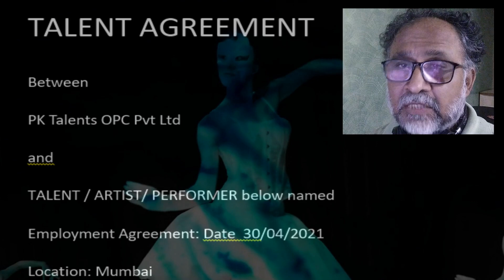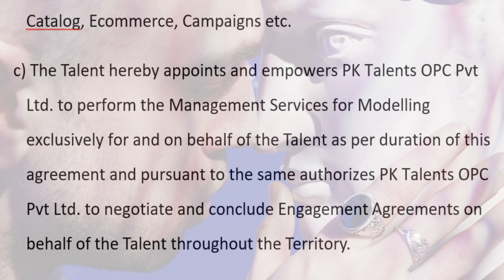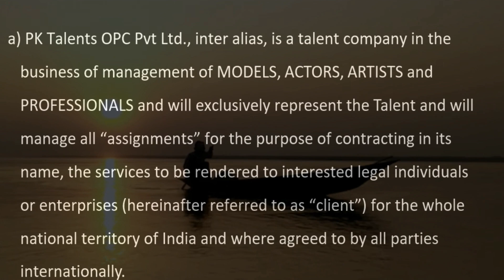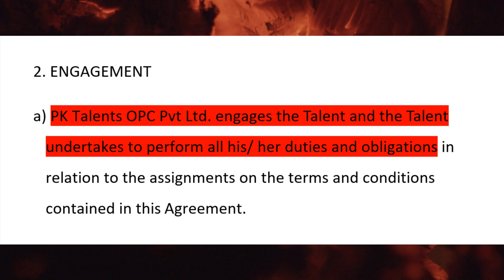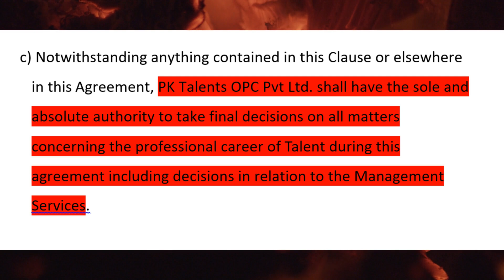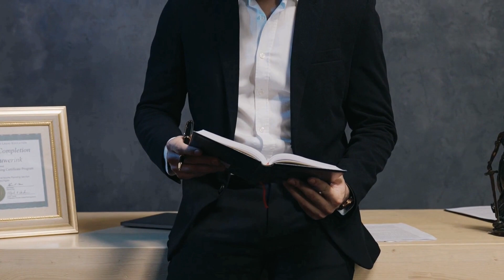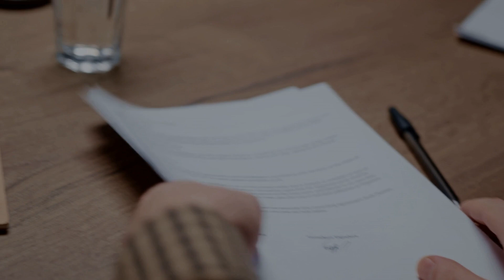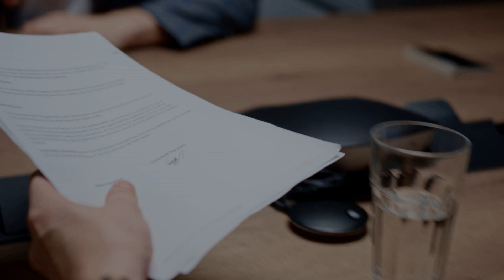Entertainment industry's SLAVERY CONTRACT -- How Talent Management Companies puts Performers at Risk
For "strugglers" trying for a break in the entertainment/glamour industry, the path to fame & fortune is strewn exploitation. Here's how a "Talent Agreement" puts young men & women at risk.

Krishnaraj Rao
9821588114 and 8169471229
Mumbai